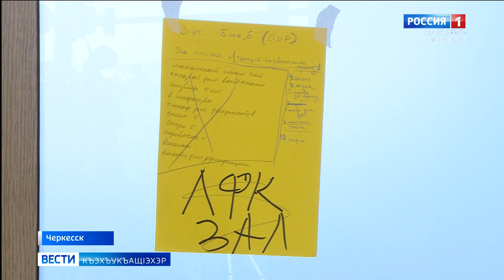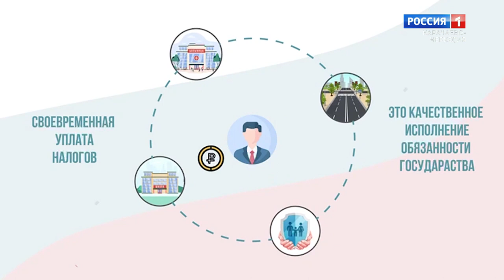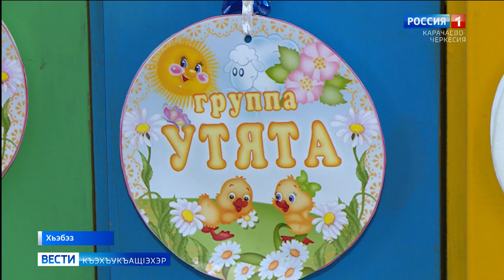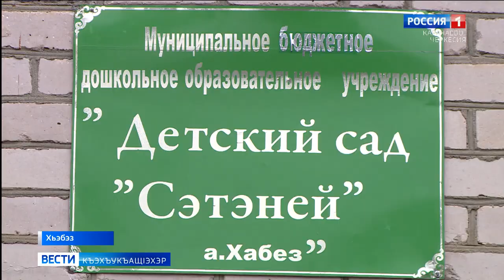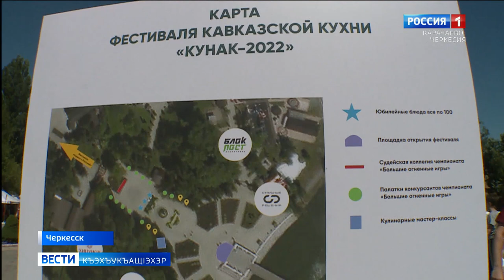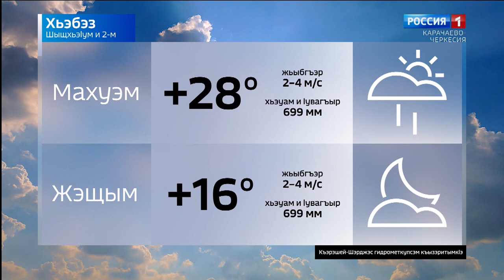Вести на черкесском языке 02.08.2022